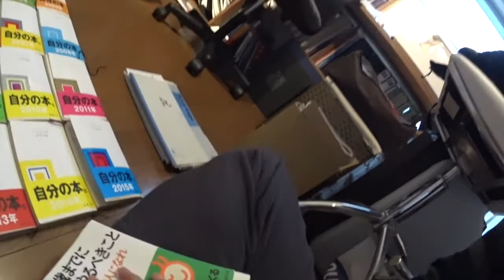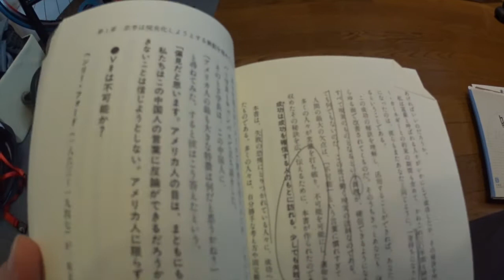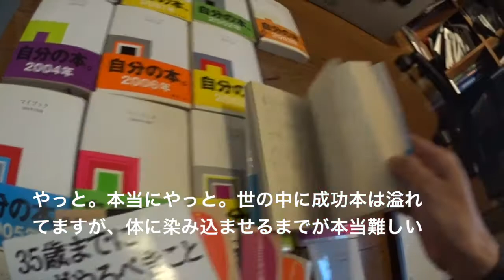15年間書き続けている日記（マイブック） エベレストに行ってきます！126/1000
15年間書き続けているマイブックです。マイブックは2000年に発売、それ以降書き続け15年になりました。マイブック発売前も日記を書いていますので、結局書き始めてから少なくても20年近くになるかもしれません。

2017年4月1日より6月15日でエベレストに行ってきます！ただのメガネ屋、山の経験もまったくない３児のパパです。そんな私が家庭や、色々なものを壊さずエレベレスト登頂まで、毎日の奮闘動画ブログです。登頂まで、毎日、エベレストに向けトレーニングしている様子、もしくはトレーニングをさぼっている様子をお届けします。メガネ屋なので、ブログの最中には毎日無駄にメガネの紹介をしていきます。

2015年6月ロシアの7サミット エルブルース 5.642m。
2015年末、7サミット アルゼンチンのアコンカグア 6.962ｍ。
2016年6月ペルー ワスカラン 6.768m。
2016年9月ネパール マナスル8.156m 。
 2017年4月1日よりアイランドピークを通って、エベレスト8.848mの予定です。